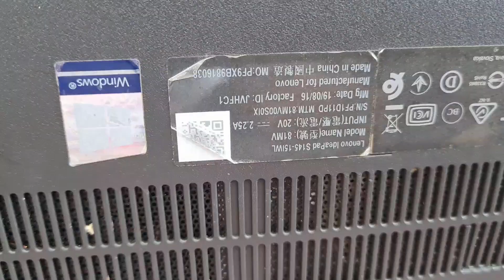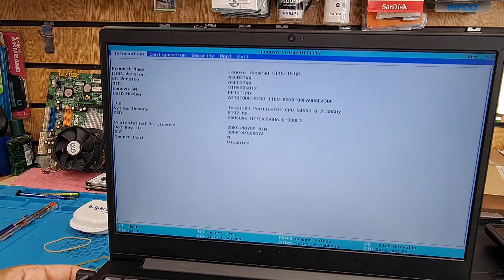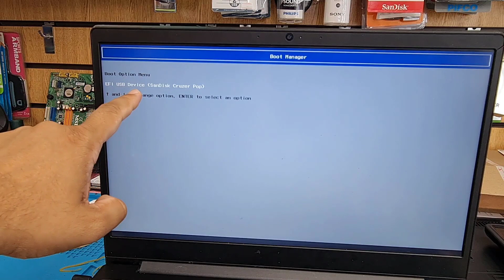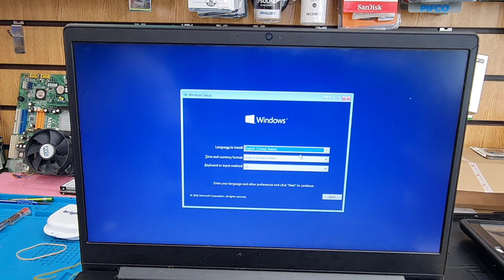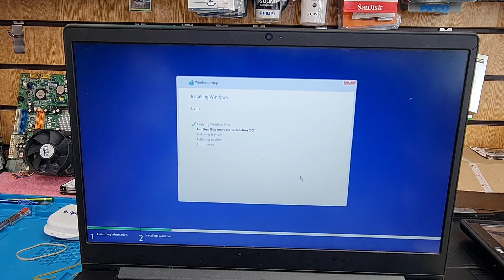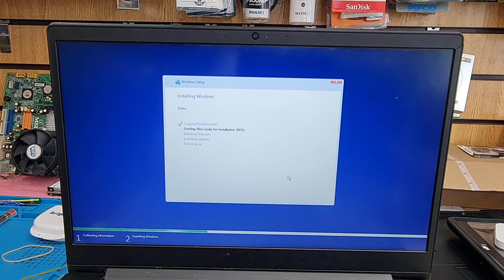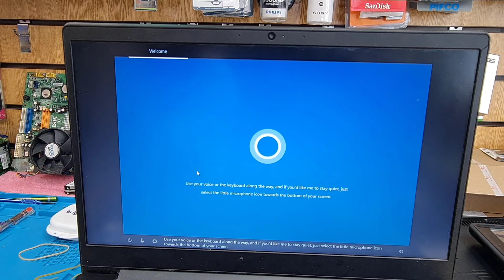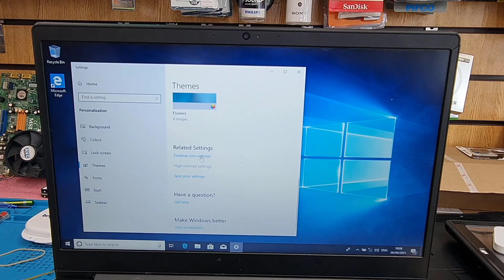How To Enable Secure Boot On Lenovo Ideapad S145